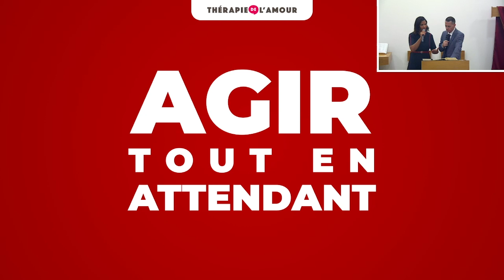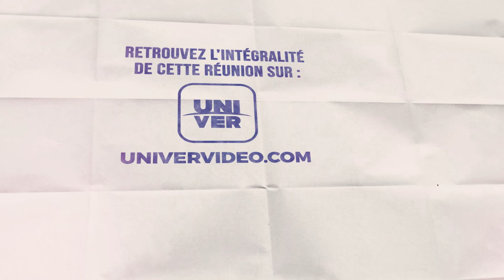Agir en attendant - Thérapie de l’Amour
La raison pour laquelle de nombreux célibataires trouvent le temps long, est qu’en attendant leur réalisation sentimentale, ils n’agissent pas. Quiconque est occupé ne voit pas le temps passer, c’est pourquoi l’exemple d’Abraham nous révèle qu’une multitude d’attitudes peuvent être prises dans l’attente de l’accomplissement des promesses de Dieu.